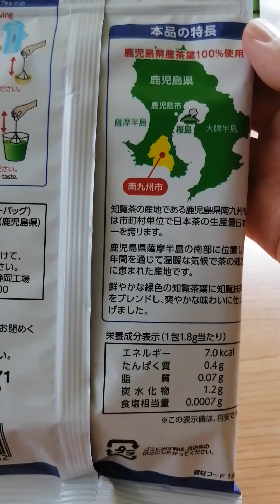ダイソー 知覧茶 ティーバッグ12袋入り